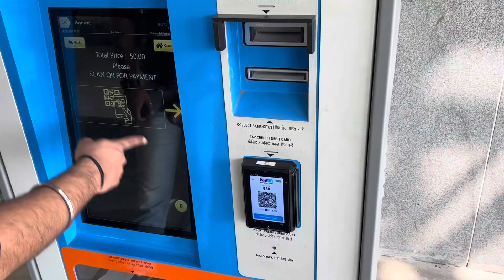NAMO BHARAT TRAIN | FUTURE OF INDIA | RRTS | RAPIDX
The Delhi–Meerut Regional Rapid Transit System (Delhi–Meerut RRTS) is an 82.15 km long,under-construction, semi-high speed rail corridor connecting Delhi, Ghaziabad, and Meerut. It is one of the three rapid-rail corridors planned under Phase-I of Regional Rapid Transport System (RRTS) project of National Capital Region Transport Corporation (NCRTC). With maximum speed of 160 km/h (99.42 mph), the distance between Delhi and Meerut will be covered in less than 60 minutes. The project will cost ₹30,274 crore (US$4.2 billion) and will have 24 stations including two depots at Duhai and Modipuram. On 8 March 2019, the Hon’ble Prime Minister of India laid the Foundation Stone of this corridor.[5] Local transit services will also be provided on the Delhi - Meerut RRTS network in Meerut with a span of 21 km for the local transit needs.

NCRTC initiated the civil construction work on the 17-km long priority section between Sahibabad and Duhai to meet the challenging target of operationalizing it by March 2023.[6] The civil construction work was initiated within a span of 3 months of foundation stone ceremony. The entire 82 kms long Delhi-Ghaziabad-Meerut RRTS corridor will be operational by 2024.

Length of the corridor: 82 km

14 RRTS stations: Sarai Kale Khan, New Ashok Nagar, Anand Vihar, Sahibabad, Ghaziabad, Guldhar, Duhai, Muradnagar, Modi Nagar South, Modi Nagar North, Meerut South, Shatabdi Nagar, Begumpul and Modipuram.

2 depots: Duhai and Modipuram

9 stations constructed exclusively for local transit services in Meerut: Partapur, Rithani, Brahmpuri, Meerut Central, Bhaisali, MES Colony, Daurli, Meerut North and Modipuram Depot.

4 stations where both RRTS and local transit services in Meerut will be provided: Meerut South, Shatabdi Nagar, Begumpul and Modipuram

Of the entire length, 68.03 km (42.27 mi) is elevated, 14.12 km (8.77 mi) is underground[2] and 1.45 km (0.90 mi) will be at grade for connections to two depots that will come up at Duhai, Ghaziabad and Modipuram, Meerut. In densely populated areas of Delhi and Meerut, the route will be underground, including that of the river Yamuna.[3] The entire route is designed for a maximum speed of 180 km/h (111.85 mph) and the operating speed will be 160 km/h (99.42 mph).[16][17] Average speed (including all the stops) will come around 100 km/h (62.14 mph).[17]

The Delhi-Meerut corridor starts from Sarai Kale Khan station in Delhi. The corridor will pass through areas of Delhi, Ghaziabad and Meerut, terminating at Modipuram in Meerut.[2][3]

Hazrat Nizamuddin Sarai Kale Khan will also become a transit hub with the presence of Hazrat Nizamuddin metro station, Sarai Kale Khan ISBT and the Hazrat Nizamuddin railway station in vicinity.[3]

The 38.05 km (23.64 mi) long Sahibabad - Meerut South section, including Duhai Depot, is expected to become operational by January 2023, the 16.60 km (10.31 mi) Hazrat Nizamuddin - Sahibabad in January 2024 and the remaining 37.40 km (23.24 mi) Meerut South - Modipuram in July 2024.[3]

There will be a total of 16 stations [18] Multimodal transport hubs for integration with existing transportation such as Delhi Metro, Indian Railways, UPSRTC are planned at Anand Vihar, Sahibabad and Shaheed Sthal stations.